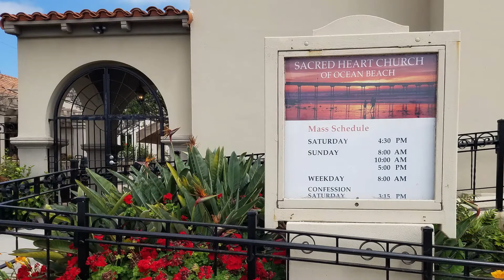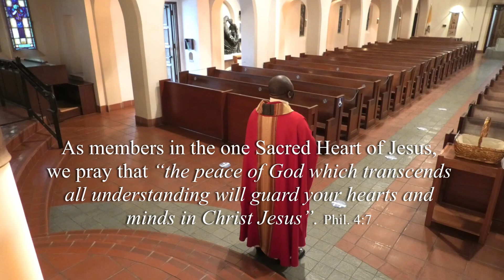Sacred Heart Parish returns to public Mass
As we return to public Mass this weekend, this video will help prepare Sacred Heart Parish to experience the sacred liturgy as a community again.